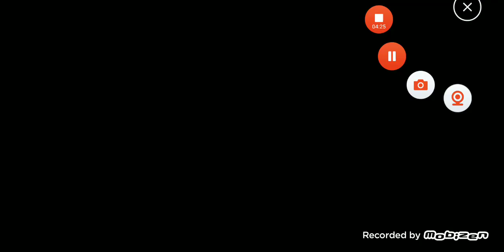Mutant Titans Addon Showcase - Minecraft Addon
Mutant Titans Addon by Miyami Gamer04, Iconic Gekco and Bendy the gamer15